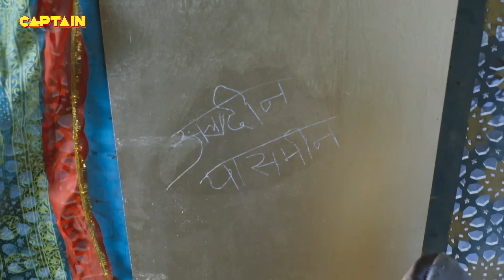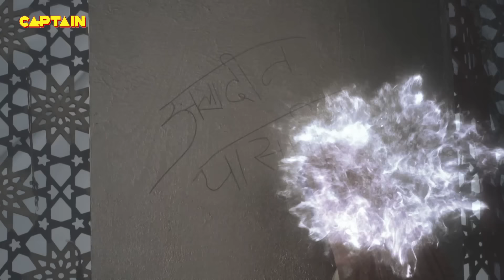अलादीन - नाम तो सुना होगा || भाग.546 || सिद्धार्थ निगम, अवनीत कौर || Aladdin